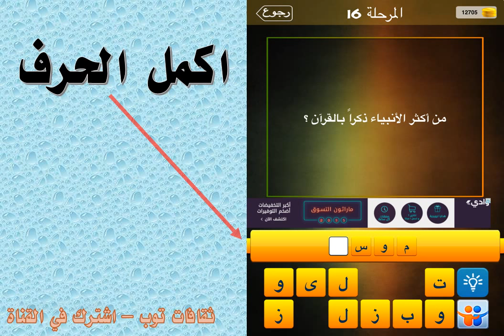من اكثر الانبياء ذكرا بالقران؟